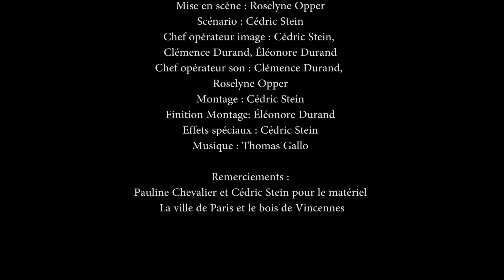Tara Duncan - Double Je - Minisode